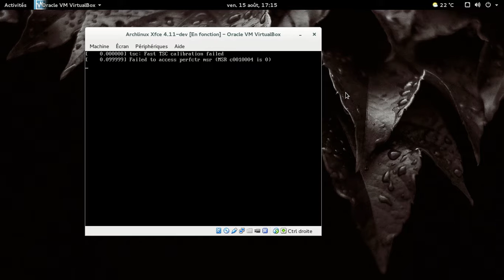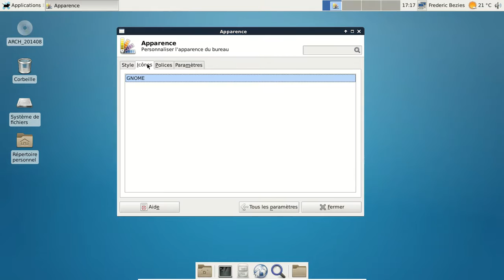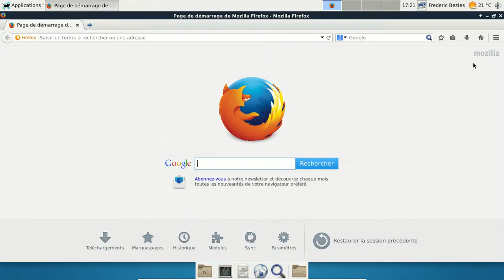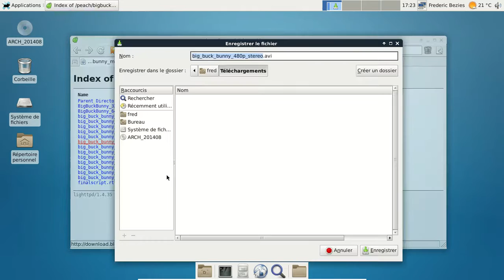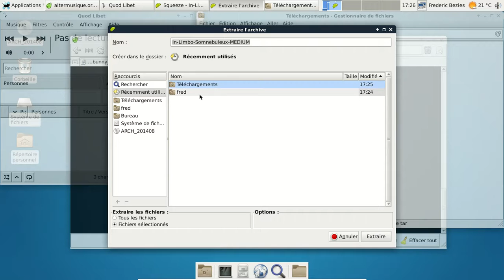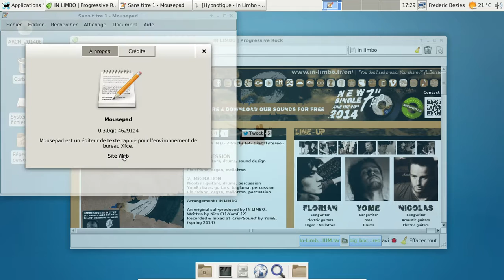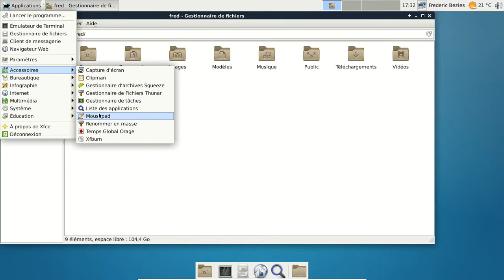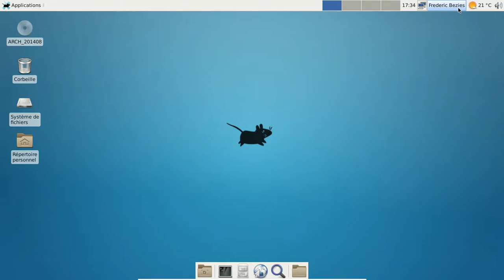Xfce 4.11 - Archlinux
Xfce 4.11 sous Archlinux. Version compilée depuis le dépot git.